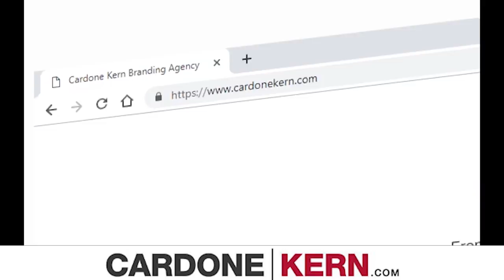Grant Cardone And Frank Kern How To Get Customers From Social Media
Want us to run your social media ads FOR YOU?

Right now is the best time in history to promote a business.

Why? Simple: SOCIAL MEDIA ADS.

You can reach your prospects today for FRACTIONS of pennies on the dollar compared to how much it used to cost.

The playing field has been leveled and you've got the same tools and opportunities as the biggest companies on the planet.

Take advantage of them. 10X your exposure to the market and 10X your growth.